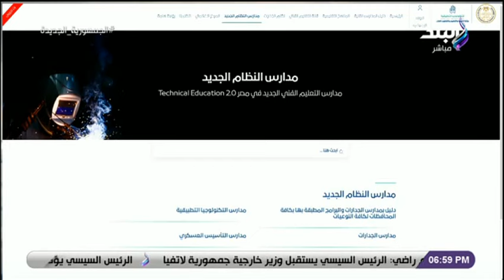صالة التحرير مع عزة مصطفى - 12 يونيو 2022 - الحلقة الكاملة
حلقة اليوم ١٢ يونيو ٢٠٢٢ من برنامج صالة التحرير وفيها فقرة حول تطوير منظومة التعليم الفني لربطه بسوق العمل و نائب وزير التربية والتعليم للتعليم الفني  يصرح انه سيتم السماح بالتقديم في المدارس التكنولوجية خلال أسبوع و السياحة تكشف حقيقة منع السيدات من الإقامة فى الفنادق بمفردها و انه لا يجوز لأي فندق تابع لوزارة السياحة منع أي سيدة من الإقامة